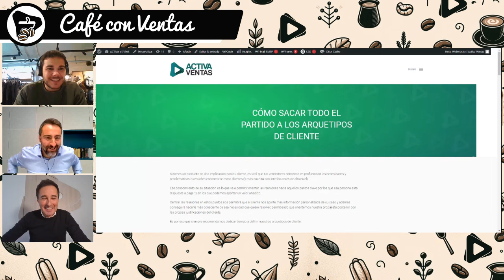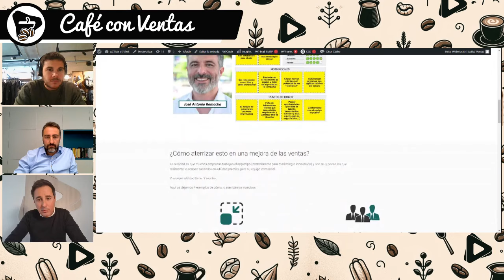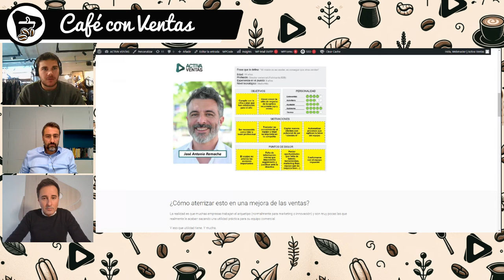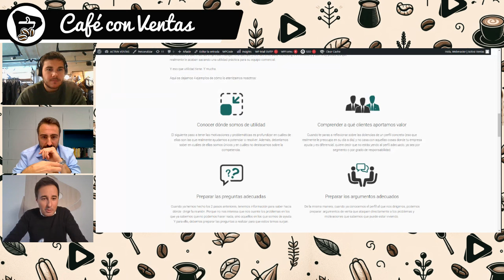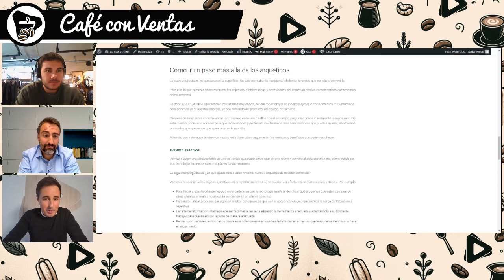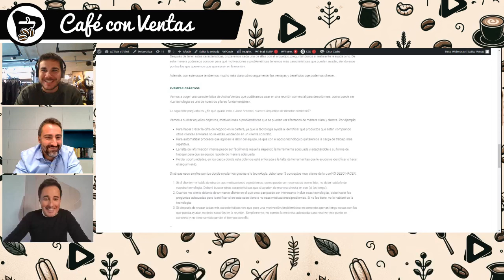Café con Ventas #2 - El arquetipo de cliente aplicado a ventas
Los arquetipos de cliente pueden dar mucho más juego de lo que estamos habituados.

Y es que no dejan de ser una herramienta que habitualmente se utiliza para marketing e innovación, pero que no termina aterrizándose en algo que aporte valor al equipo comercial.

Por eso en este café hablaremos de cómo utilizarlos para mejorar nuestros resultados en reuniones.

Porque nos pueden aportar información increíblemente útil para las reuniones, especialmente en captación de nuevos clientes.